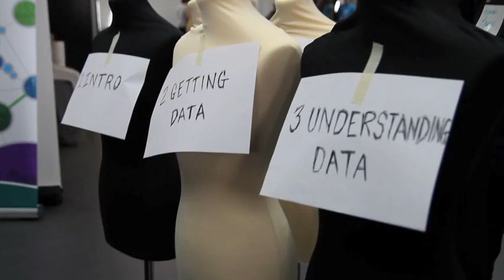Mozilla Festival London 2011: Media, Freedom & the Web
The Mozilla Festival is a yearly celebration that brings together hundreds of passionate people to explore the frontiers of the open web. We mash developers, designers, and big thinkers together to make things that can change the world.

This year's theme was Media, Freedom and the Web—how can the web can make us more creative, collaborative and connected in an age of broadcasters big and small?

From the revolutionary frontlines to amateur music videos, people around the world are using web media to express themselves and show the world as they see it. How can the open web make journalism, film-making, music, and games work better? What does a read-write media look like?  Three days of passionate people using the web to bend, hack and reinvent all forms of media—and how we communicate with the world.